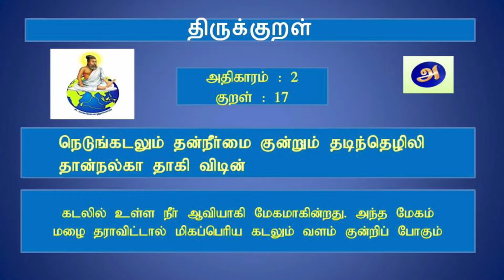How to make Face mask Homemade in Tamil | நீங்களும் வீட்டுலேயே Easy ah Face mask செய்யலாம் No Sewing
நீங்களும் வீட்டுலேயே Easy ah Face mask செய்யலாம்
How to make face mask Homemade
Easy and Simple face mask in Tamil
Homemade anti-viral face mask
Face masks are worn on the face to protect you against harmful air pollutants present in the ambient air. They filter out pollutants when you breathe through them.

Vazhga Valamudan
Endrum Anbudan